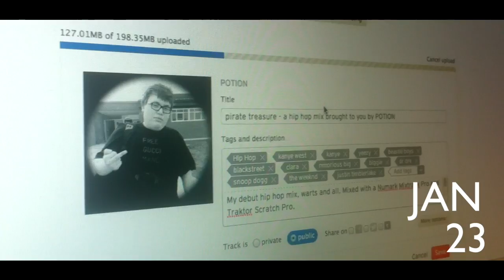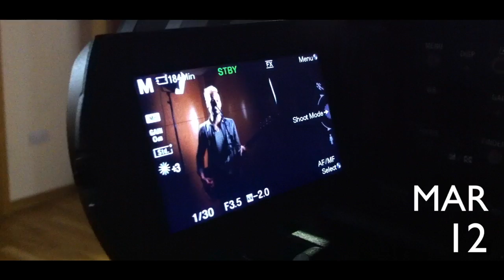ONE SECOND EVERY DAY: jan x feb x mar x apr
Hi friends, long time no speak.

I've been looking forward to April 30th for quite a few weeks now; today is end of a third of 2014 and therefore, is the day I've been planning to show you all my progress so far on the 'second-a-day' video I've been making.

Thank you to everyone who's made this year brilliant so far, it's such a shame that we're graduating soon and therefore I'll be parting ways with most of the people in this video - but I'm happy that I've had the chance to document our time together.

From a technical side of things, this isn't how the full video will look and this isn't the song I'll be using in the final video (shouts to CHVRCHES and Moon Boots though, such a great remix) - this is just a little preview for the time being. There won't be a video for the second third of 2014 either, so the next time you'll hear about this project will be on New Year's Day 2015.